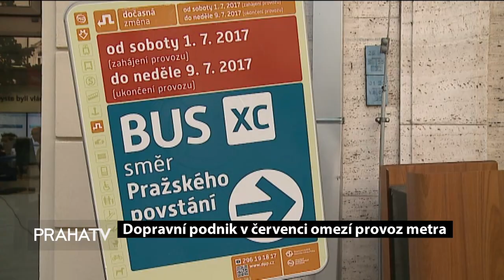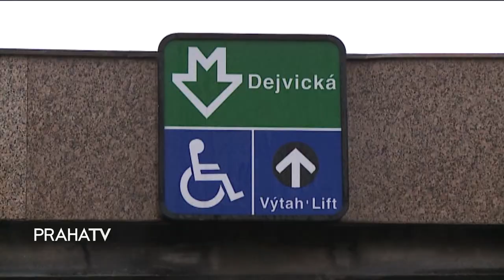Dopravní podnik v červenci omezí provoz metra